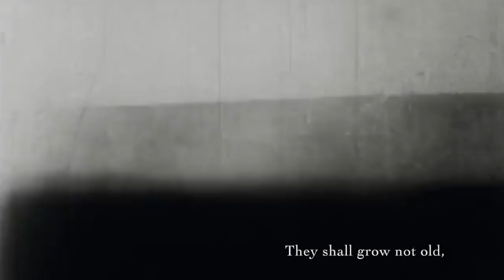Nimrod from Sir Edward Elgar's Enigma Variations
In remembrance of all those fallen in two World Wars and other conflicts, as the School observes its 2 minutes silence today on Wednesday 11th November 2020.

Despite not being able to gather as one community of Southendians Past and Present in the School's Main Hall with the War Memorial Organ and Rolls of Honour this year, we make this poignant offering as part of our series of live recordings.

Warren Symes plays Nimrod from Sir Edward Elgar's Enigma Variations on the War Memorial Organ at Southend High School for Boys.